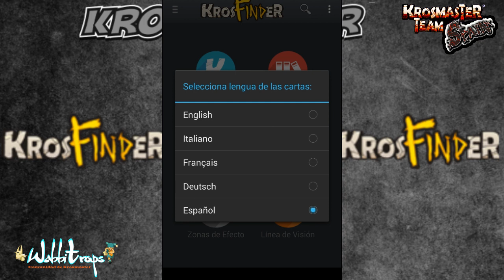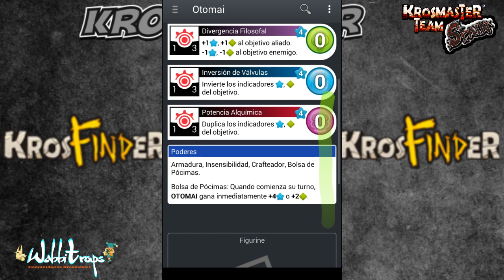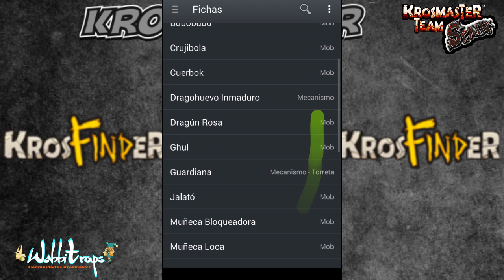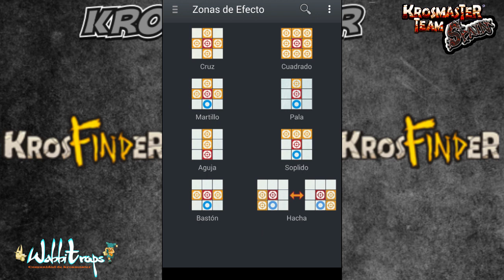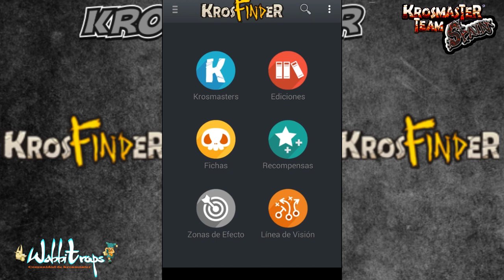Krosfinder - Aplicación para moviles.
¡¡¡Bienvenidos Maestros del Krosmoz!!!

Aquí os dejamos un vídeo sobre la Aplicación para móviles de KROSFINDER. Una App que nos permite tener toda la información de Krosmaster en la palma de nuestra mano.

¡Bienvenidos a Krosmaster Team Spain, vuestro espacio en la red de Krosmaster en español! Estamos aquí para traeros reviews, unboxings, gameplays y mucho más. También realizamos tutoriales tanto para aquellos que lleváis tiempo jugando, como para los que acabáis de empezar e incluso para aquellos que os animéis a entrar en el Krosmoz.

En este vídeo podeís ver la como funciona esta genial aplicación.

La App está disponible ya para Android y en un futuro saldrá para IoS.

En Krosmaster Team Spain somos un grupo de jugadores de Krosmaster Arena que queremos poder manteneros al tanto de todo lo relacionado con Krosmaster.

¡¡¡Y recordad!!! Nos vemos en la Arena.

Recordad subs, Like y comentad cualquier duda o opinión !!

Krosmaster Team Spain

Wabbitrops